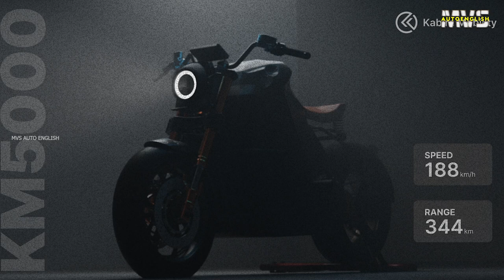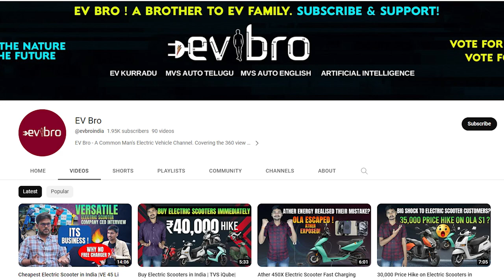300 km Electric Bike India | Kabira KM 5000 | MVS Auto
300 km Electric Bike India | Kabira KM 5000 electric bike Launch India.